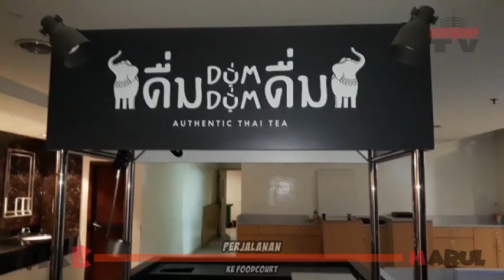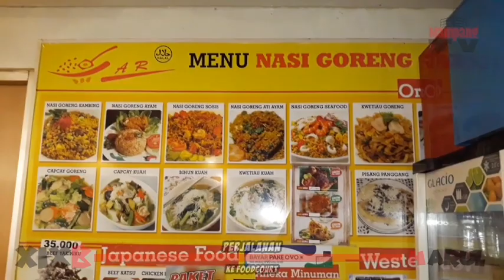[ HARUL 643 ] : PERJALANAN 2 MENIT - KE FOODCOURT